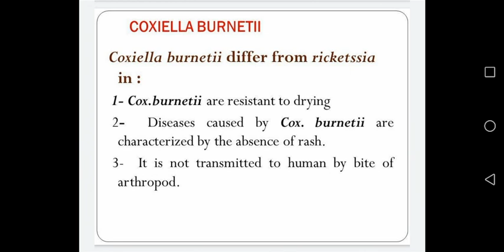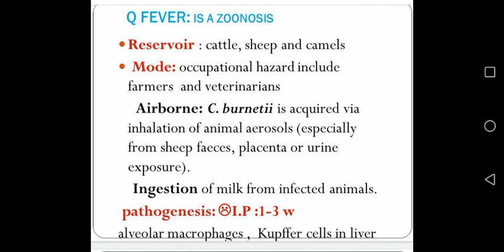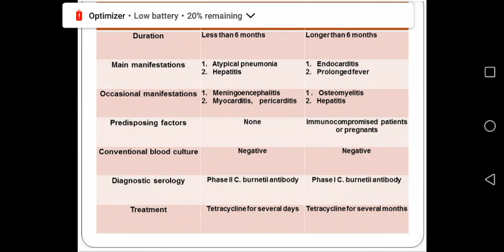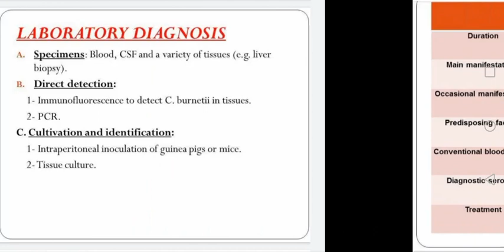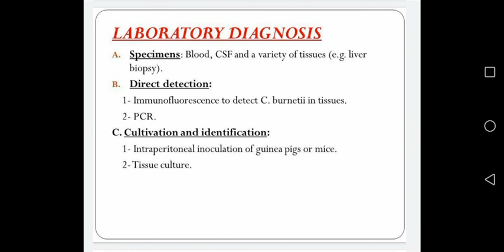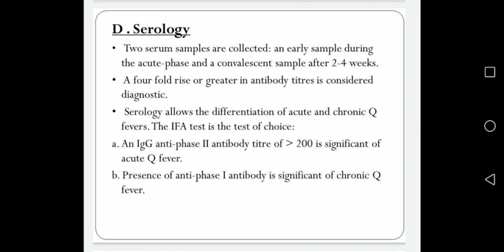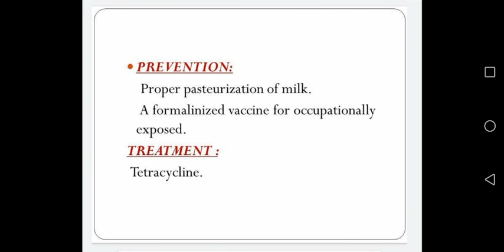L4 micro IBL part 2.. Coxiella